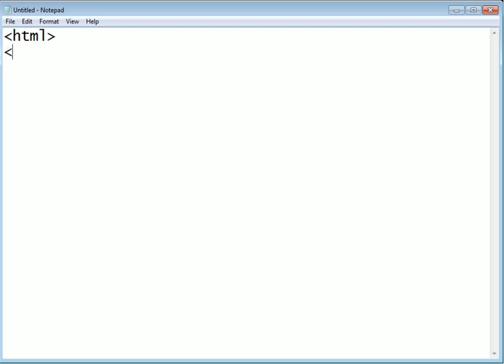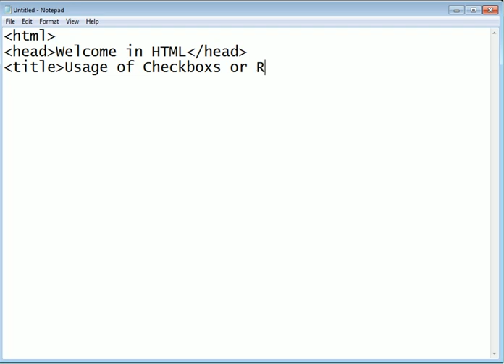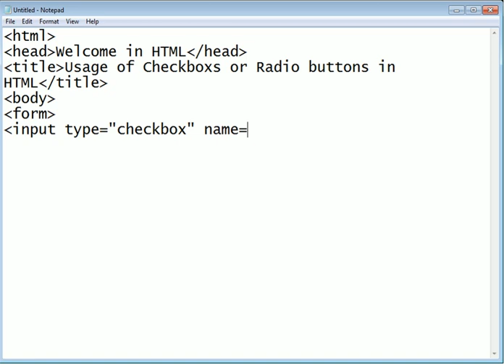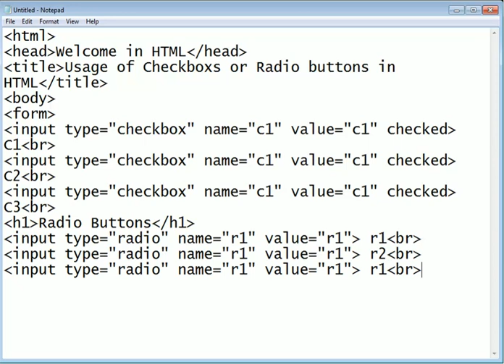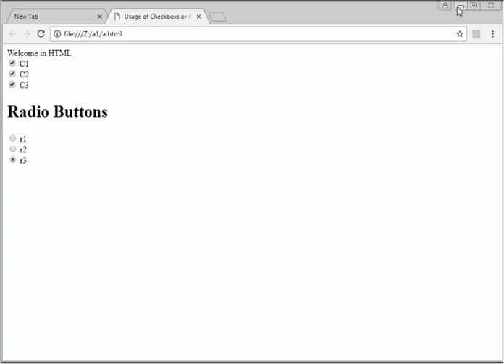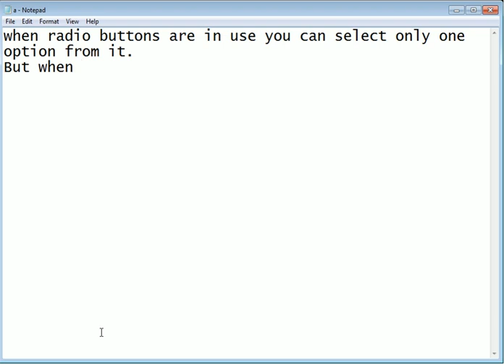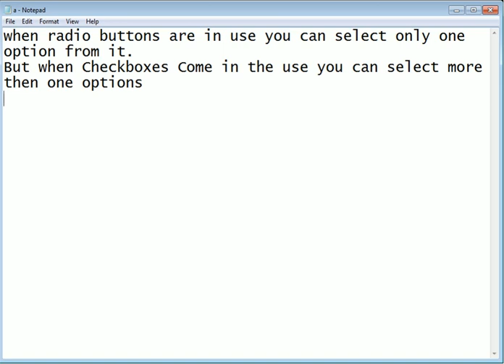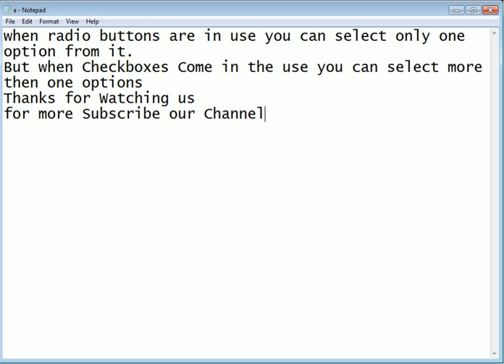Usage of Checkboxs or Radio Buttons in HTML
In terms of Radio Buttons you Can select one option from many,
In Checkboxs you can select Multiple Options at a time.